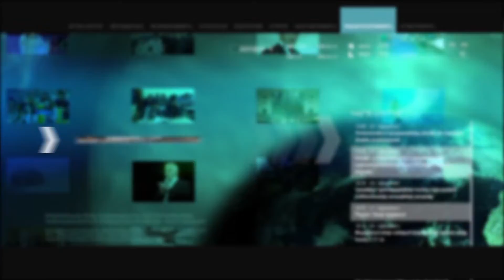Բրյուսովցիները մերժել են նախարարի առաջարկը. Դասադուլը շարունակվում է